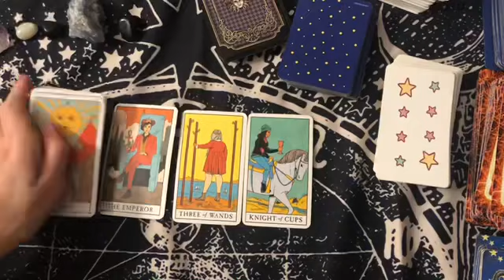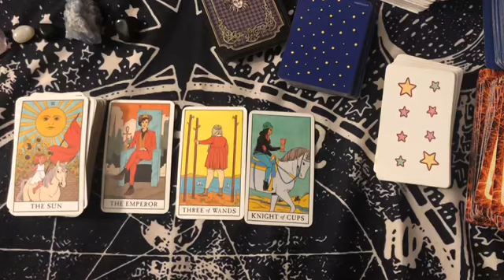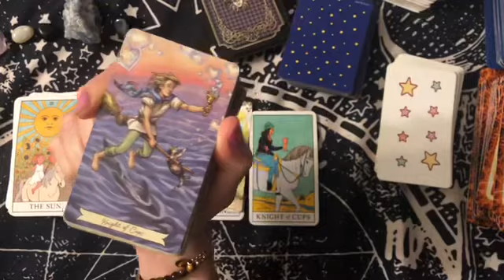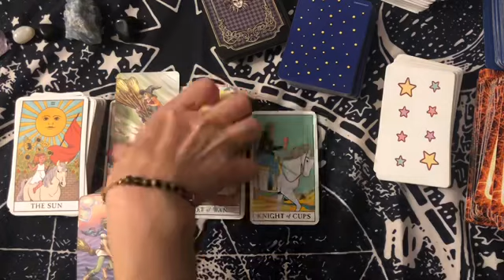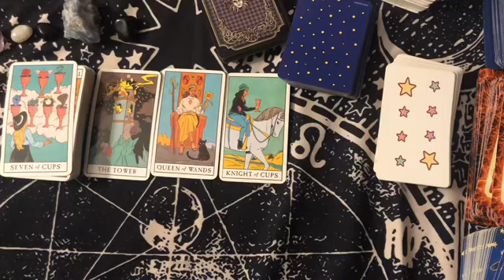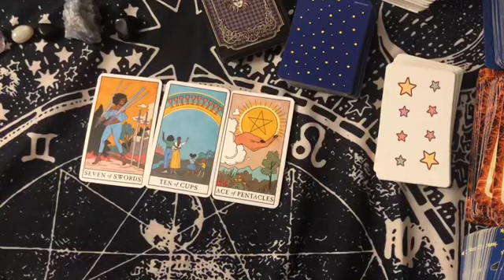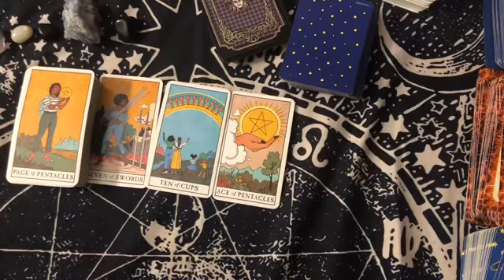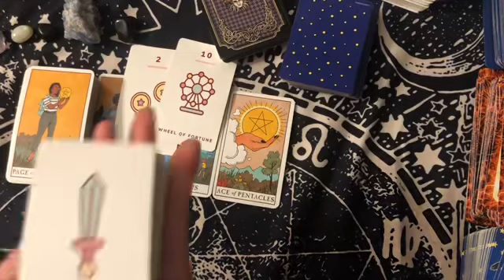How do they feel? (Capricorn, Taurus, Virgo) 🌛💥😮🤰🏽🦋Individual Sign Time Stamp Below